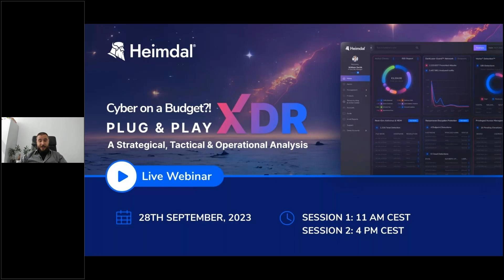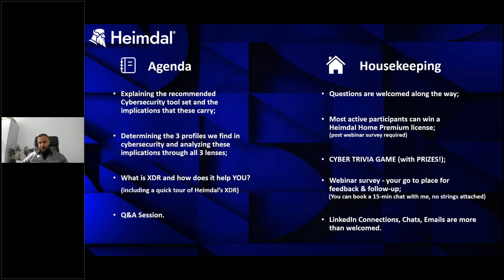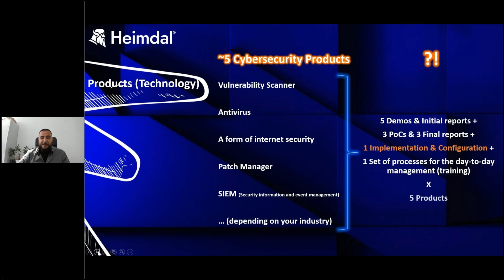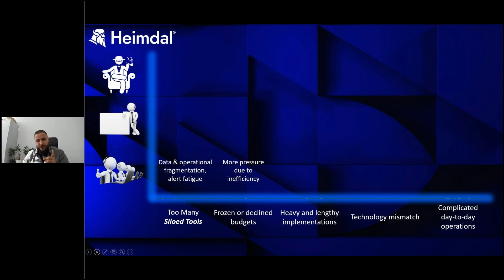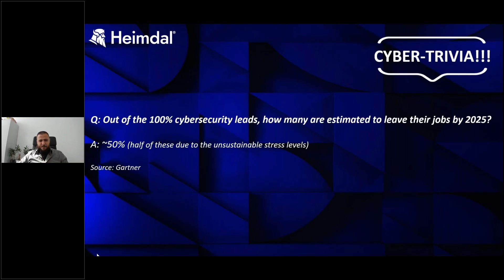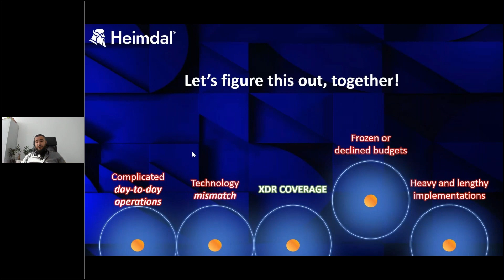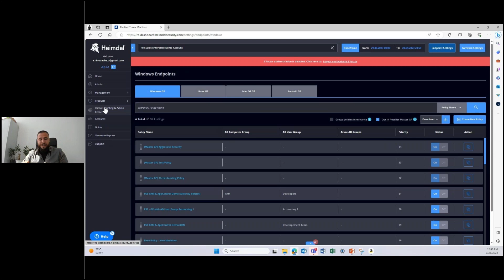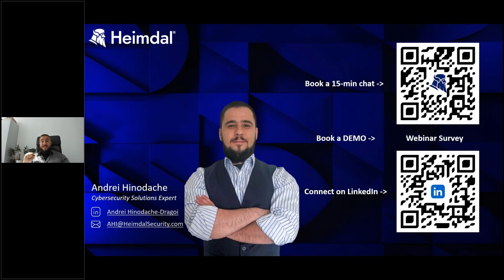Cyber on a Budget?! Plug & Play XDR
Great cybersecurity doesn’t have to be complicated! You don’t need many tools to protect your organization efficiently, sometimes, less is more. Join our Cybersecurity Solutions Expert, Andrei Hinodache-Dragoi, in a new webinar and find out how XDR works, and why it can be the solution you’ve been looking for.

00:00 Intro (Who’s your speaker, why are we talking about this subject & agenda)
10:10 The 3 Cybersecurity pillars
11:45 What are the current mandatory cybersecurity products and what implications do they bring
19:00 The 3 profiles in cybersecurity and their definitions
21:50 The challenges that OPERATORS suffer due to current cybersecurity tools
25:17 The challenges that TACTICAL (leads) suffer due to current cybersecurity tools
27:10 The challenges that STRATEGIC (CISOs) suffer due to current cybersecurity tools
35:45 The definition of XDR (and how was this called in the past)
36:30 What to look for when researching the best XDR, based on the current challenges
42:30 Who is Heimdal & a quick tour of the Heimdal XDR
48:30 The 3 golden takeaways
50:25 Q&A
ABOUT US: At Heimdal, we have designed next-gen cybersecurity tools and technologies with very specific attack vectors in mind, to help organizations avoid multiple attack scenarios.

All our solutions are integrated into a unified dashboard and work together to deliver an enhanced EDR solution (Endpoint Prevention, Detection, and Response), which combines DNS filtering, Automated Patch Management, next-gen Antivirus, and Privileged access management. Having a complete overview of your environment, within a single interface, will greatly improve your cybersecurity and minimize the attack surface.